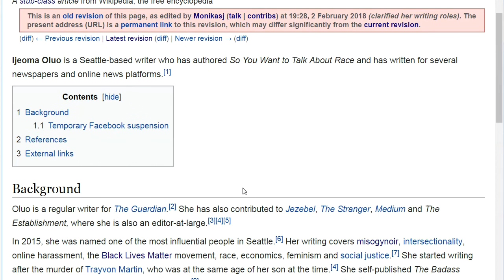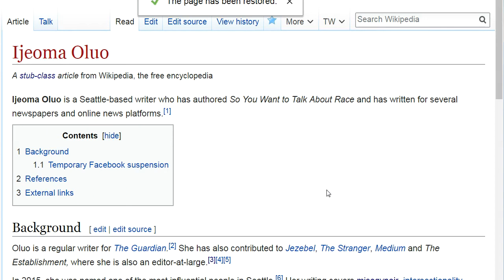How to restore a previous version of a Wikipedia article page, example with Ijeoma Oluo's biography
This brief, informal screenshare demonstrates how to restore an earlier version of a Wikipedia page. The demonstration looks at the page for Ijeoma Oluo, a Seattle-based writer. Her biography page accidentally had formatting and a citation deleted. Watch how to revert those mistakes by reverting the page to an earlier version.

1. Click the Article home page, click View history
2. Click on the time stamp of the version you wish to restore
3. Review, make sure this is what you’d like to restore
4. Click Edit (but you don’t need to edit anything)
5. Click Publish changes. View the Article home page. The previous version of the article should now be completely restored.

Note:

A reversion will undo all changes made between versions. Use this process when you’ve pressed Save and then think, Oops! I made a mistake and want to undo everything.